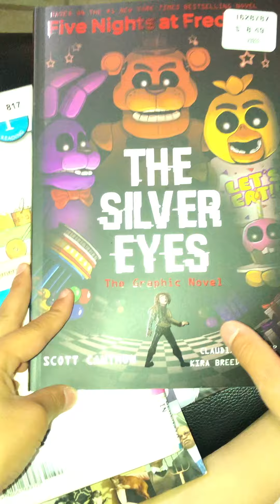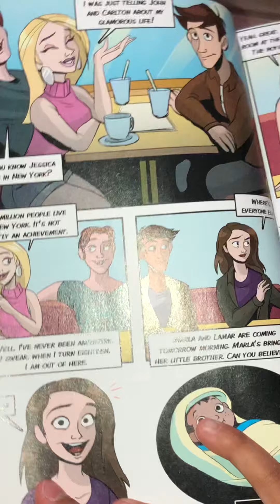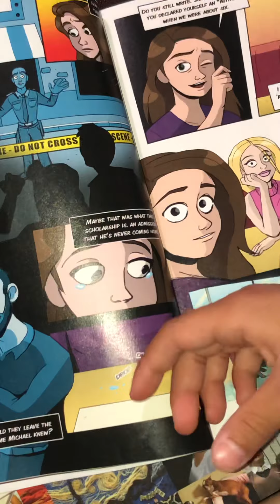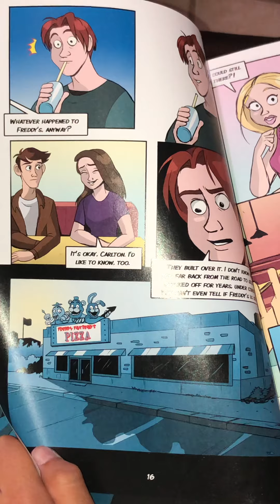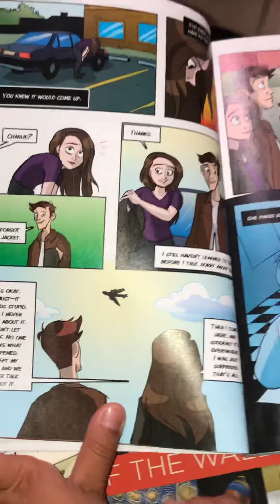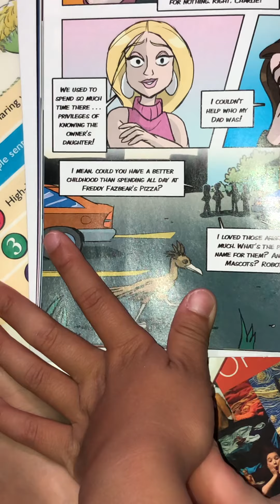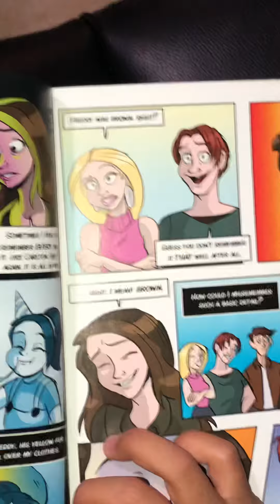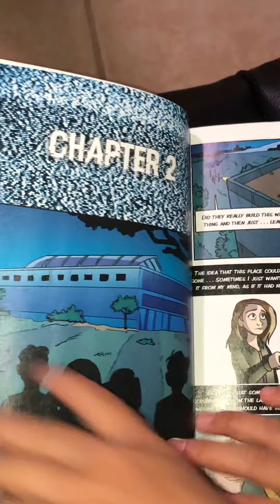The silver eyes (four hundred and twenty four days)